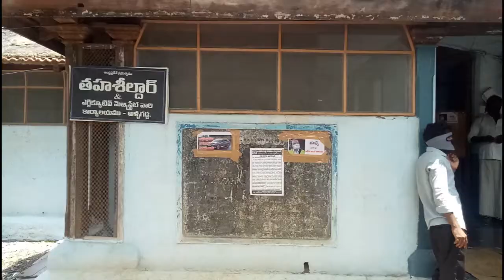Praja Cable TV/26-6-20/ప్రజాన్యూస్